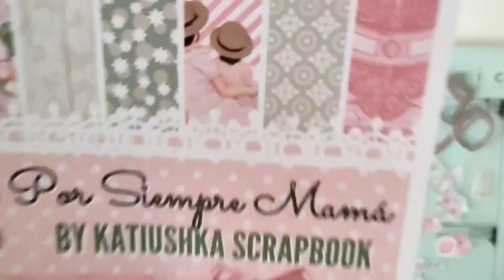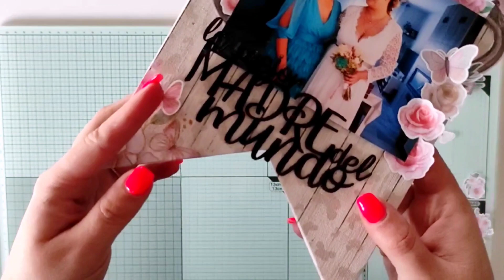Layout BANDERÍN muy Fácil con "Por SIEMPRE MAMÁ" by @lauracabrero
Hacemos un Layout⁉️ les traemos una Idea genial 😍 un Layout estilo Shabby chic en forma de BANDERÍN creado por nuestra DT @lauracabrero2196  con nuestra Colección "Por SIEMPRE MAMÁ" 💕
 DISPONIBLE en Digital o físico 🥰

🔶 IMPORTANTE 🔶
 - Sería inmensamente feliz si compartes mis vídeos o me etiquetes en sus creaciones.
- Los LIKES me ayudan a saber qué vídeos les gusta. - Tienes mi mail por si me quieres escribir, que estaría encantada.